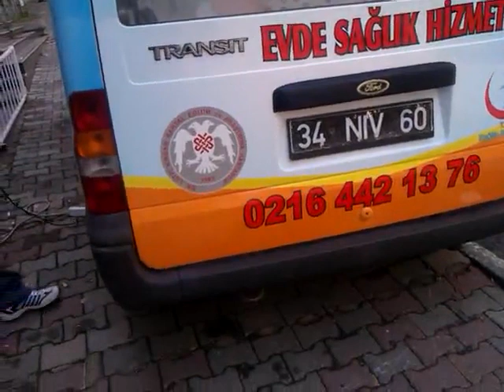Evde Sağlık Hizmet Aracı Kaplama Kartal Eğitim Araştırma Hastanesi | Sağlık Aracı Reklam Giydirme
Apak Reklam Mimarlık A.Ş.